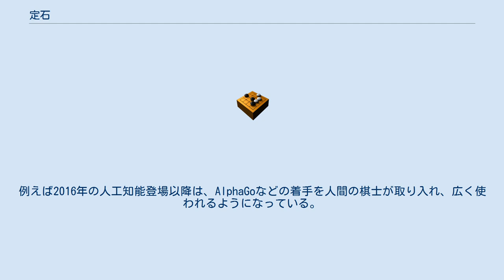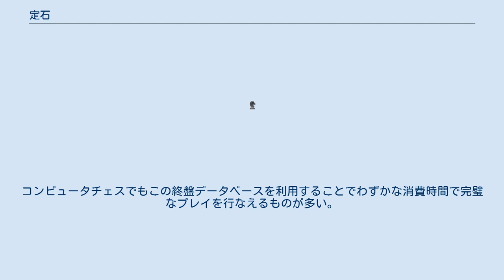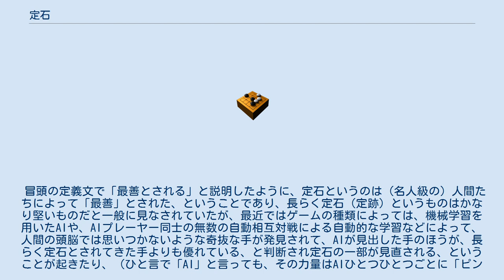定石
（囲碁で）定石、（将棋で）定跡（じょうせき）とは、昔から研究されてきて最善とされる、きまった手の打ち方（一連の手）。
 囲碁や将棋だけに限らず、アブストラクトゲーム全般に広く存在する概念・用語であり、石を用いる囲碁、オセロ、連珠などでは「定石」と「石」という漢字を用い、駒を用いる将棋、チェスなどでは「定跡」と「跡」という漢字が用いられる。
チェスでは「オープニング」とも。
 囲碁における定石とは、碁盤の中の一部分（主に隅）における部分的には互角になる（とされる）ワンセットの応酬のことを指す（これを囲碁用語で「互角のワカレ」という）。
あくまでも「部分的」に互角であり、他の部分の配石次第で定石どおりに打っても悪い結果になることがある。
 初中級者が定石の手順を丸暗記して悪い結果になることを「定石を覚えて二子弱くなり」などと揶揄される場合もある。
しかし定石の一手一手はそれ自体が手筋の応酬であり、単なる丸暗記ではなくその一手一手の意味を考えながら定石を学ぶことは、詰碁と並んで囲碁上達の基本とされている。
 定石は不変のものではなく、プロ・アマチュアの棋士達によって研究が続けられており、改変、創造、棄却が常に行われている。
 初級者でも使いこなせる数手程度の簡明な定石も多いが、長手順で変化の多い難解な定石も存在する。
前者としてはツケノビ定石・ツケヒキ定石など、後者としては、村正の妖刀・大斜定石・ナダレ定石などが有名である。
 定石にも流行があり、時代によって大きく変化する。
例えば2016年の人工知能登場以降は、AlphaGoなどの着手を人間の棋士が取り入れ、広く使われるようになっている。
 星の代表的な定石の例。
白1のカカリに対し黒2と小ゲイマに受け、白3のスベリ、黒4の三々受け、白5のヒラキまでが定石とされる。
黒白双方ともひとまず安定で急な攻めを受けないため、ここまで一段落で他に向かうことになる。
 この定石の場合、しっかりとした黒の形に対して、やや白は不安定な形である。
ただ白は下辺に対して発展性がある分で釣り合いが取れており、その意味で定石とされる。
ただし前述のように、周囲の状況が異なれば、部分的に定石であっても必ずしも互角とはならない。
黒は下辺を重視したければ黒4の手でaへのハサミやbへのツケなどの手も考えられる。
白もこれを嫌えば、白3で単に白5の位置や、下辺星へヒラく手などもある。
このように、定石の選択は局面に応じて適切になされなければならない。
 対局において、互角となると考えられている打ち方の手順。
動物の名前が付けられているものが多いが、動物以外の形に見立てて名前を付けられたもの、考案者・愛用者の名が冠されているものもある。
互角でなくても、定石と呼ばれるものも多い。
 序盤が定跡化されており、指し手の選択によって、先手有利、後手有利などの変化が生じる。
戦法によっては終盤まで定跡化されていることもある。
これらは日々専門家の実戦によって変化している。
江戸時代からの傾向で、定跡の書籍も例えば『将棋独稽古』（1758年、宝暦8年）では、盲目客人石田検校が考案した石田流三間飛車や、最古の棋譜にもある四間飛車など、戦法の定跡が図入りで紹介されており、これらの戦法手段は現代までも受け継がれている。
 チェスの序盤における定跡は特にオープニングと呼ばれ、シシリアン・ディフェンスなど固有名による分類の他、ECOコードと呼ばれる分類記号も広く使われている。
 チェスの場合は終盤に向けて駒が少なくなっていくため、終盤についても常形の局面が研究されており、これも定跡ということができる。
特に残り駒数が両キングを含めて7以下の局面については、コンピュータ解析によってすべて最善の手順が求められ、データベース化されている。
 チェッカーにおいては定跡から連なる組合せは全て調べ尽くされ、先後互いに最善手を指すと引き分けに終わるとの結論がでている。
 コンピュータチェス、コンピュータ将棋などのアプリケーションソフトウェアは、定跡をデータベースとしてもっていて、序盤では定跡どおりに指していく。
その目的は2つある。
 データベースに記憶されている定跡（の長さ）には限りがある。
中盤に入って定跡の末端まで到達してしまうと、それ以降はプログラムの計算による指し手になり、コンピュータのプログラム本来の強弱が発揮される。
 上記の状況は、コンピュータ囲碁、コンピュータオセロなどでも同様である。
 ただしチェスにおいては前述のと...